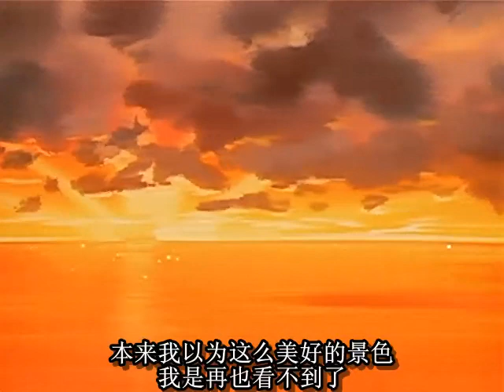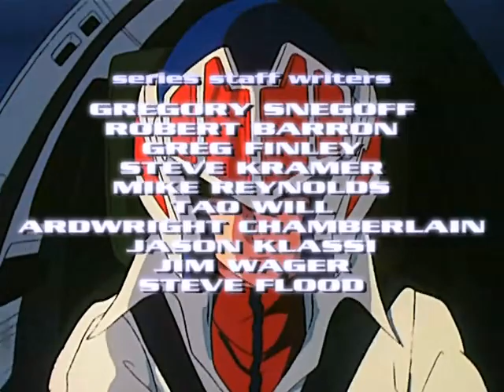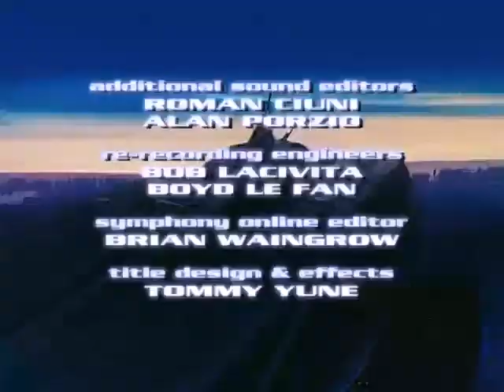太空堡垒 14